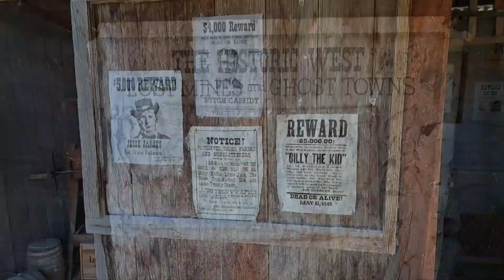GOLD MINING HISTORY